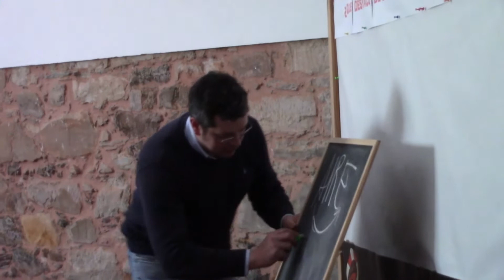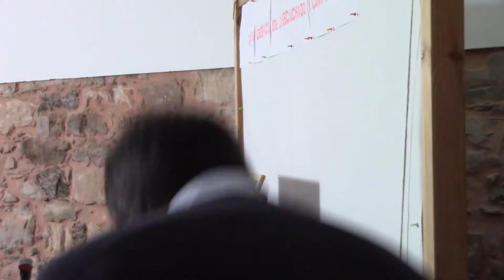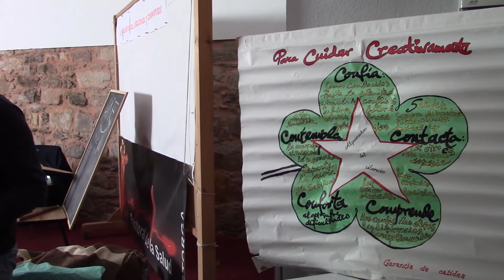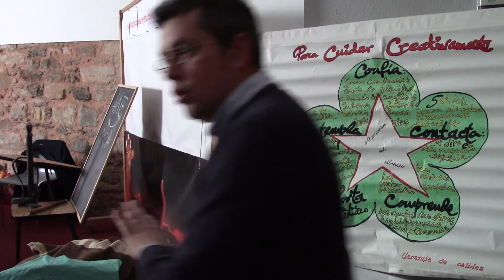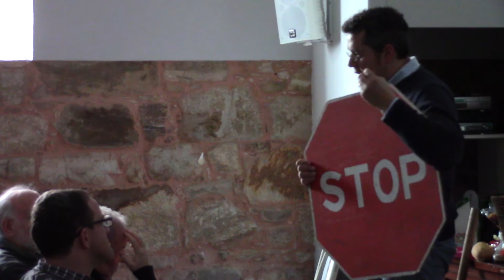"Lo que habéis recibido GRATIS, dadlo GRATIS" de Antonio Díez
P delonencia expuesta en el marco del Encuentro Interdiocesano de Pastoral de la Salud celebrado en Astorga del 11 al 13 de Marzo de 2019.